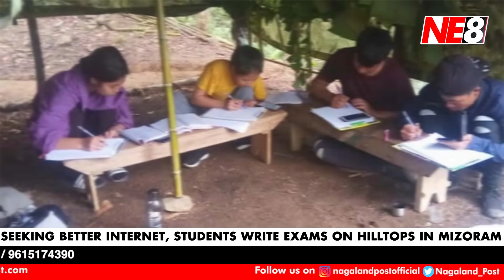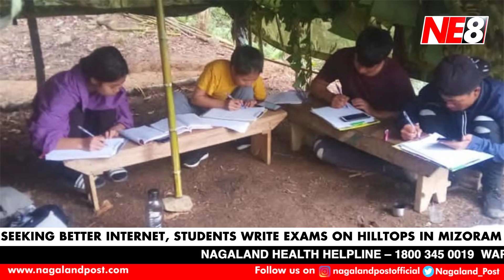Nagamese News (NE8): June 5, 2021